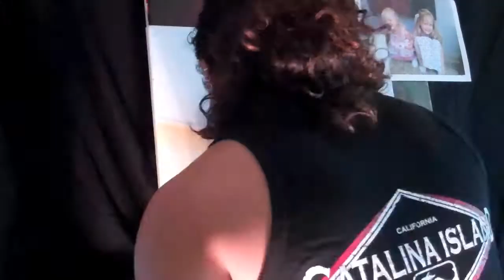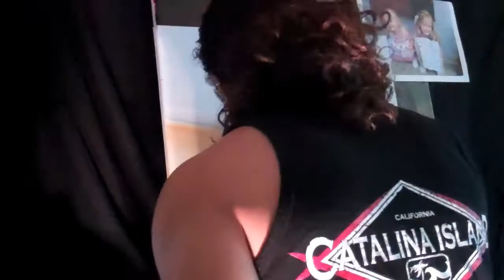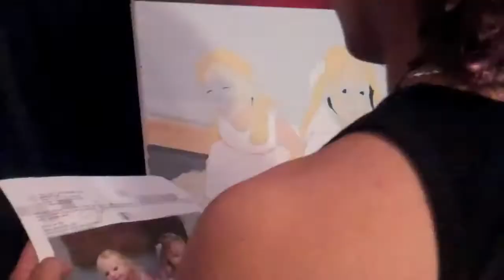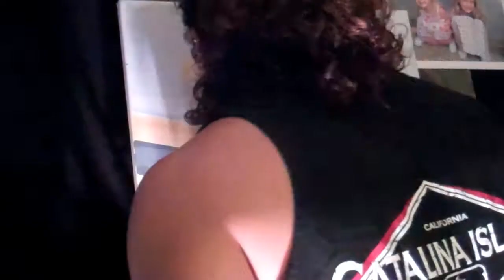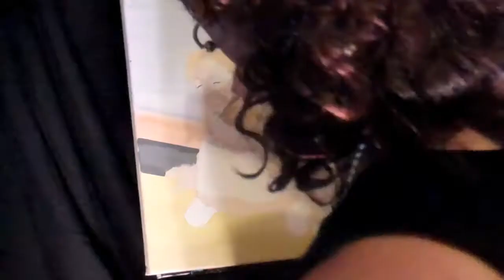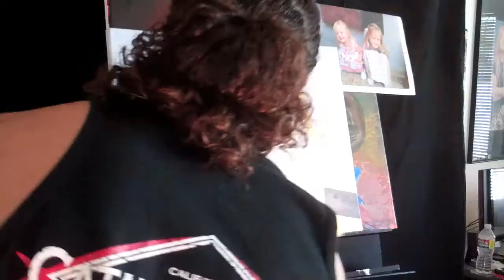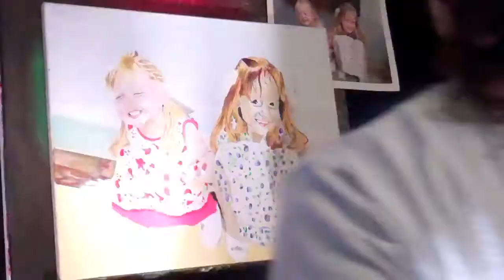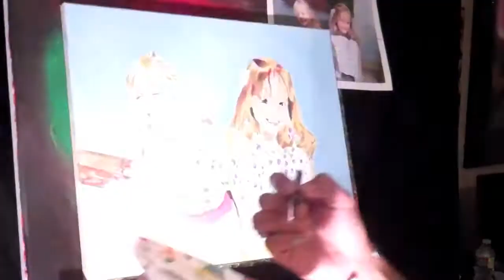Sergio Gutierrez Painting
A piece I finished on March 15th 2011. The song is called "Soulshine" by Warren Haynes of the allman brothers.